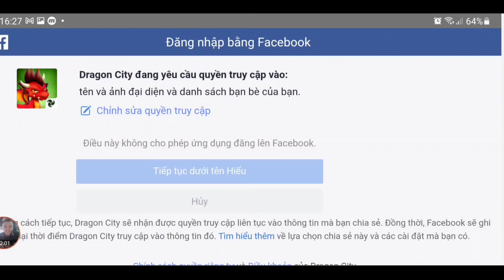Lần Đầu Trải Nghiệm Game Dragon City Game Nuôi Rồng Chiến Đấu | ttđp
1 like, 1 comment, 1 share là động lực giúp mình làm những vidieo tiếp theo!